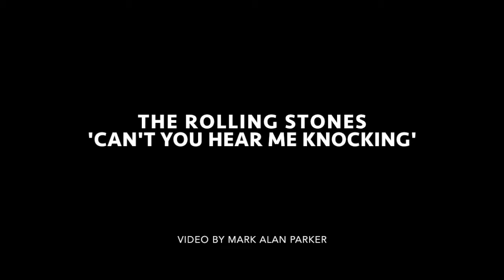The Rolling Stones "Can't You Hear Me Knocking" (1971)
"Can't You Hear Me Knocking" is a song by English rock band the Rolling Stones from their 1971 album Sticky Fingers. The song is over seven minutes long, and begins with a Keith Richards open-G tuned guitar intro. At two minutes and forty-three seconds, an instrumental break begins, with Rocky Dijon on congas; tenor saxophonist Bobby Keys performs an extended saxophone solo over the guitar work of Richards and Mick Taylor, punctuated by the organ work of Billy Preston. At 4:40 Taylor takes over from Richards and carries the song to its finish with a lengthy guitar solo.

Lyrics

[Verse 1]
Yeah, you got satin shoes
Yeah, you got plastic boots
Y'all got cocaine eyes
Yeah, you got speed-freak jive, now

Can't you hear me knockin' on your window?
Can't you hear me knockin' on your door?
Can't you hear me knockin' down your dirty street?
Yeah

[Chorus 1]
Help me baby, ain't no stranger

[Verse 2]
Can't you hear me knockin', ahh, are you safe asleep?
Can't you hear me knockin', yeah, down the gas light street, now
Can't you hear me knockin', yeah, throw me down the keys
Alright now

[Chorus 2]
Hear me ringing big bell tolls
Hear me singing soft and low
I've been begging on my knees
I've been kickin', help me please

[Outro]
Hear me prowlin'
(I'm gonna take you down)
Hear me growlin'
(Yeah, I've got flat-ten feet now, now, now, now)
Hear me howlin'
(And all, all around your street now)
Hear me knockin'
(And all, all around your town)